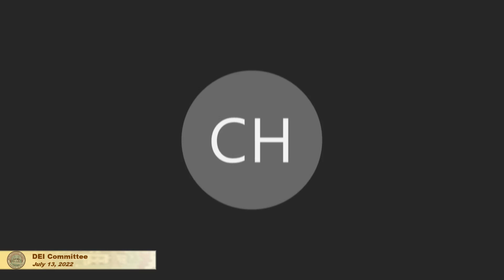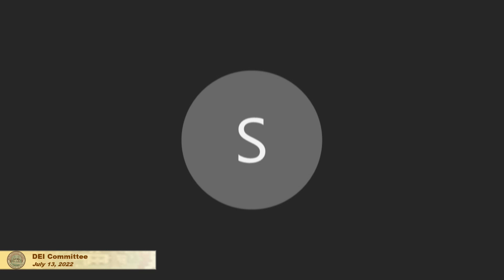Diversity, Equity, & Inclusion Committee - July 13, 2022